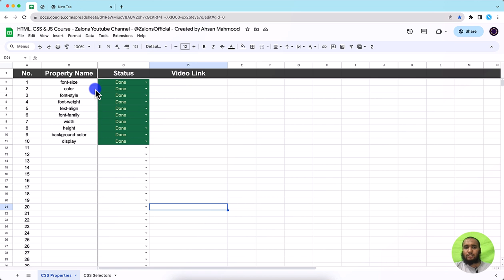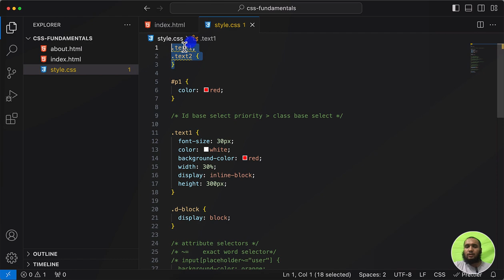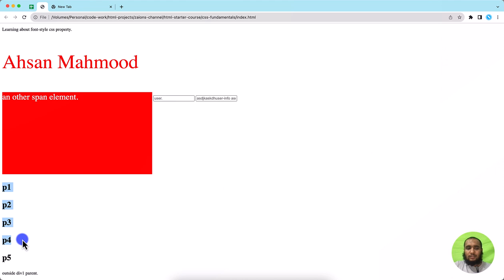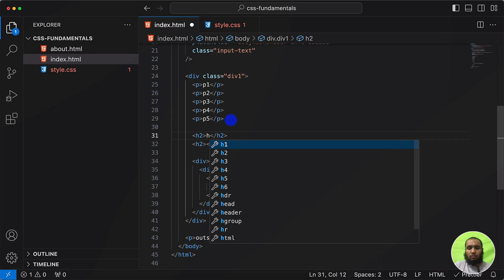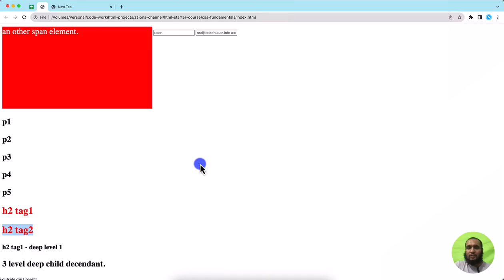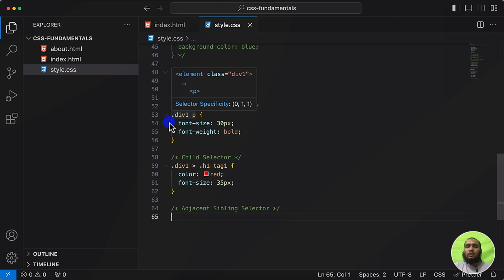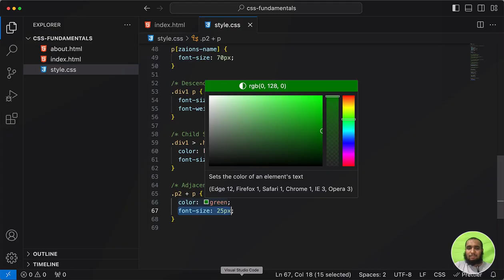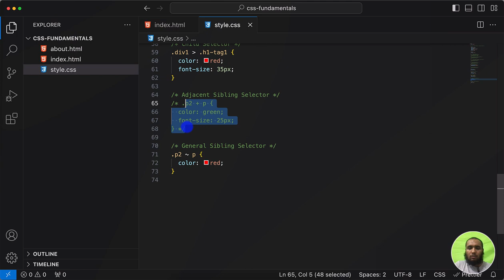Understanding Combinator Selectors in CSS: Your Ultimate Guide - Zaions Urdu/Hindi Tutorial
👋 Hey CSS Enthusiasts!

Welcome back to another enriching episode! In today's video, we are diving deep into the world of Combinator Selectors in CSS. Master these selectors to make your web designs even more striking and functional. 🎯

Introduction to Combinator Selectors
Descendant Selector
Child Selector
Adjacent Sibling Selector
General Sibling Selector
Each section is designed with the YouTube chapters feature, making it easier for you to revisit the tutorial in the future. 📖

🛠️ Real-life Examples
We'll look into real-world applications where you'll see these selectors at work, offering you practical insights. 📝

📥 Downloads
Need to practice? Download the code samples here: Actual Link Url

We aim for an engaging and interactive learning experience. 🙌